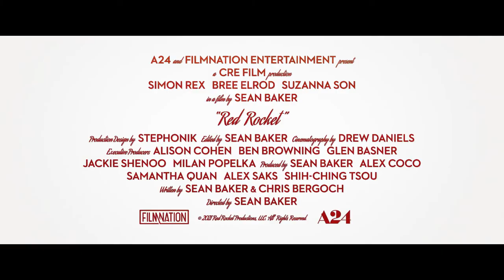RED ROCKET Trailer [HD] Mongrel Media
From director Sean Baker and starring Simon Rex, Bree Elrod, and Suzanna Son. Red Rocket – In Theaters this December